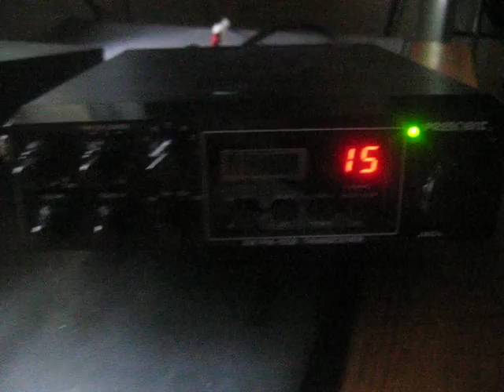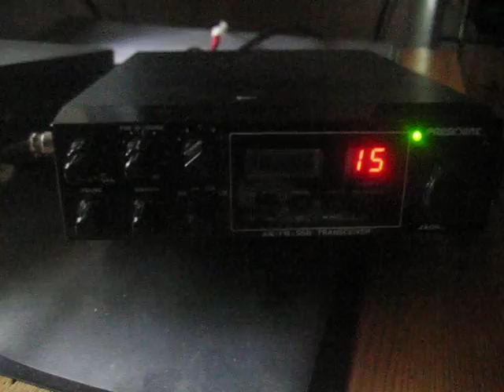161OD002 My big frind Peter from Poland 5x5 5x9 my frind many thanks wks on 14 years old sirio 2016